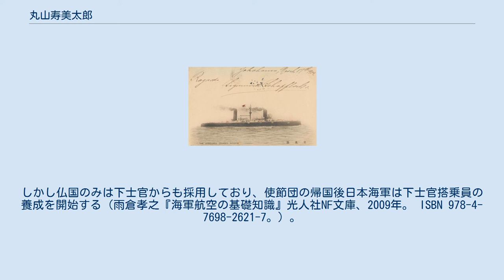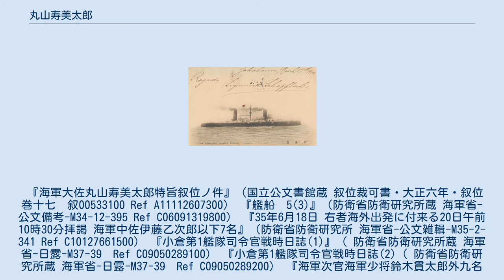丸山寿美太郎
丸山 寿美太郎（まるやま すみたろう、生年不明 - 1917年（大正6年）8月26日)は、日本の海軍軍人。
日露戦争における第三戦隊参謀、第一次世界大戦勃発時の駐仏武官である。
栄典は正五位勲三等功五級。
最終階級は海軍大佐。
 山梨県出身。
1892年（明治25年）11月海軍兵学校入校。
丸山ら海兵23期の入校試験は志願者574名を集め、合格者は首席の大谷幸四郎はじめ20名である。
丸山の席次は5番であった。
在校中に日清戦争が勃発し、兵学校も戦時体制がとられた。
海兵21期は卒業がひと月繰上げになり実戦に参加したほか、一部教科は授業中止となっている。
これは教授用兵器の鎮守府等への返還、練習艦「鳳翔」の戦役従事、教官（士官）、教員（下士官、兵）らが動員を受けたことが理由である。
戦死した中野信陽、志摩清直は丸山らが入校した際の教官であった。
1895年（明治28年）、「金剛」 乗組みとして乗艦実習を受け、翌年卒業を迎えた。
丸山は首席卒業者で、恩賜の双眼鏡と時計を授与された。
 第三戦隊旗艦「笠置」 1896年（明治29年）1月、少尉任官。
「比叡」乗組み、「八重山」水雷長心得などを経て、1902年（明治35年）に仏国駐在を命じられる。
同時に海外駐在を命じられたのは、伊藤乙次郎（独国）、賀茂厳雄（米国）、川原袈裟太郎（露国）、古川鈊三郎（英国）、筑土次郎（独国）らである。
丸山が向かった仏国の駐在武官は竹内平太郎であった。
竹内らと「日進」回航委員として帰国後、第三戦隊参謀として出羽重遠を補佐して日本海海戦を戦った。
その後の人事異動によって、新たに第四戦隊司令官となった小倉鋲一郎を参謀として補佐し、9月に軍令部参謀に転じている。
 戦後は海軍大学校甲種5期を卒業。
「宗谷」副長などを経て、1913年（大正2年）1月、駐仏武官となる。
翌年には第一次世界大戦が勃発しているが、日仏は友好関係にあり丸山は武官として留まった。
在任中山路一善を責任者とする航空視察団の受け入れや、万国航海会議などに関わっている。
1915年（大正4年）12月、大佐へ進級し帰朝を命じられた。
前任の駐仏武官は「日進」回航をともにした松村純一、後任は海兵23期の次席で、また海大の同期でもあった松村菊勇である。
1916年（大正5年）7月、大正天皇の侍従武官に就任したが翌年7月12日に待命となり、8月に死去。
46年の生涯であった。
 「日進」は、その仰角を活かして旅順港間接射撃を行い、また戦艦「初瀬」、「八島」を失った連合艦隊の第一戦隊に加わり、戦隊旗艦として日本海海戦を戦った。
 1903年（明治36年）、日露戦争を目前にした日本は戦力増強を図り、亜国から装甲巡洋艦2艦の購入を図っていた。
同年12月22日、竹内宛に「購入については未決であるが両艦の現状などを報告せよ」という趣旨の電報が届く。
丸山と松村は竹内に対し、「両艦を購入し、これに乗艦して帰国すべき」と進言した。
竹内は視察後に報告を送り、日本は両艦の購入を決定。
竹内、丸山らに「日進」回航委員として帰国を命じた。
「春日」回航委員長であった鈴木貫太郎によれば、「日進」乗員は 英国人、伊国人、日本人からなり、軋轢があった。
また日露はすでに開戦含みであり、航海中の松村と丸山は火薬庫にあって、非常の事態には艦を爆破させる予定であった。
　現実に「日進」、「春日」は露国海軍の追従を受けたが、英国海軍の援助を受け、ジェノヴァから日本への回航は成功裡に終わった。
人員は都合8カ国におよび、横須賀への到着は1904年（明治37年）2月16日である。
この2艦の安着に対する日本の歓迎振りは際立っており、回航艦長（予備役英国海軍将校）らは特別列車で上京して明治天皇に拝謁し、また叙勲を受けている。
国民からの感謝状や土産品は山のようであったという。
なお、日本はこの2艦のシンガポール出港（1904年2月4日）をもって開戦を決意したのであり、同日に第二回御前会議が開かれ、山下源太郎が連合艦隊へ封緘命令をもたらしたのは2月5日、翌6日をもって連合艦隊命令第一号が下達された。
 丸山の人柄について、松村純一は「平素に似合わず事にあたりて豪勇なる」という言葉を残している。
妻は富岡定恭の娘、直。
津留雄三、富岡定俊は義弟。